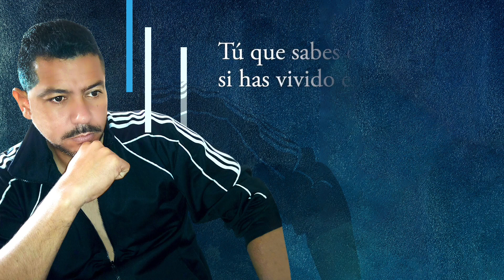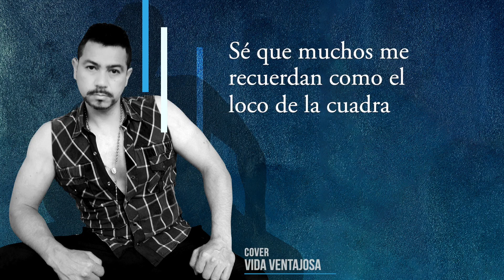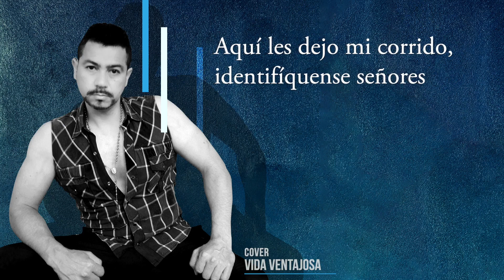Bohorquez | Cover Vida Ventajosa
Contrataciones al 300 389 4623 | 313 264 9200
Colombia 🇨🇴